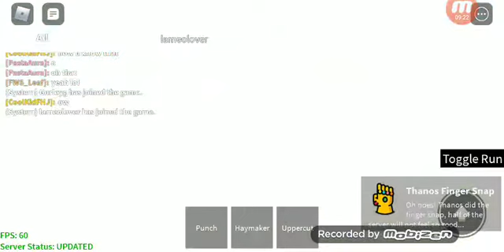Swirling around with ThegamerMarshy